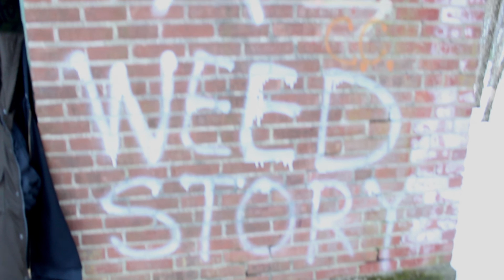A Weed Story - Mic Diaper (Official Music Video)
It's a little late but i filmed this a long time ago kinda forgot about it kinda wasnt happy with the footage but i figured screw it let me see what i can do with this footage thats been sitting on my laptop for the past year.

Filmed & Edited By: Mic Diaper

A Clever Cliche Production.